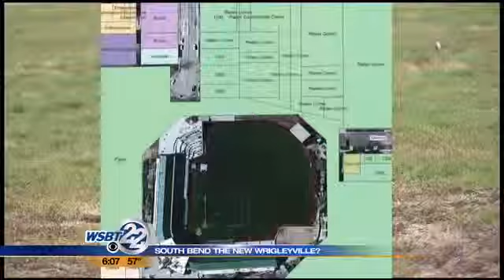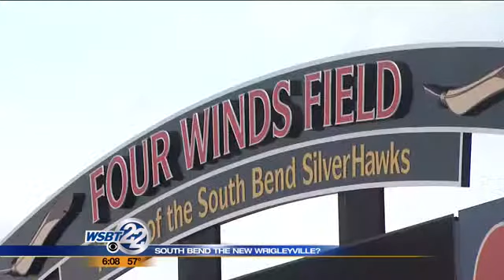South Bend looking to model neighborhood after Wrigleyville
The City of South Bend says the neighborhood surrounding Four Winds Field will look completely different in a few years. _________________